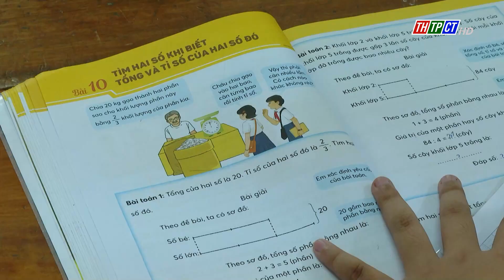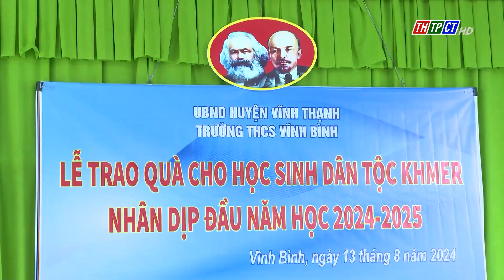Tạo thuận lợi cho học sinh dân tộc Khmer đến trường | Cần Thơ TV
Những năm qua, Đảng, Nhà nước, ngành giáo dục đã triển khai nhiều chính sách, giải pháp để chăm lo cho học sinh dân tộc Khmer. Qua đó, góp phần giảm thiểu tình trạng học sinh bỏ học nửa chừng, ổn định chất lượng giáo dục, ngày một nâng cao mặt bằng dân trí.